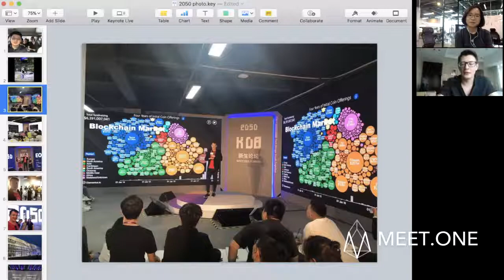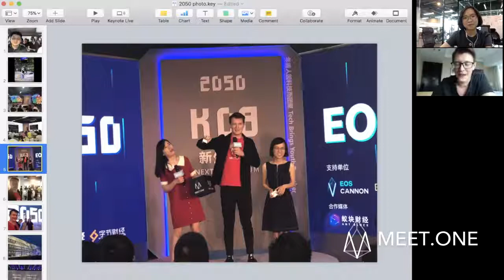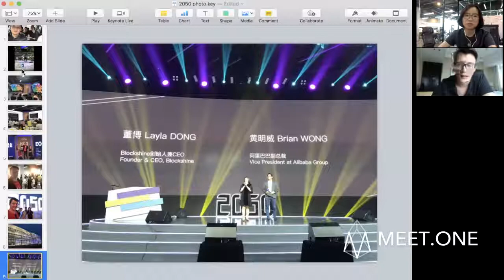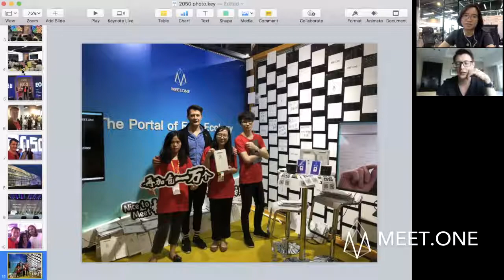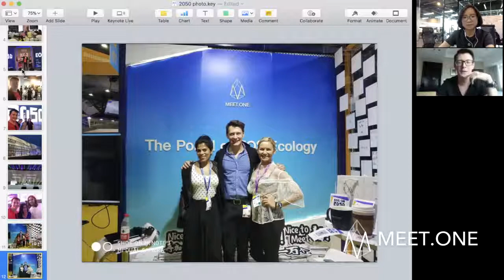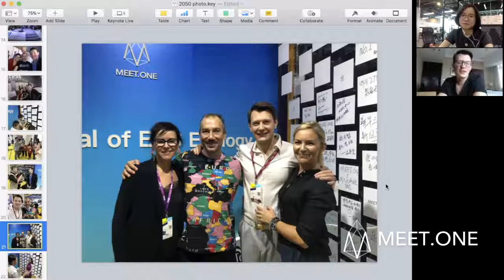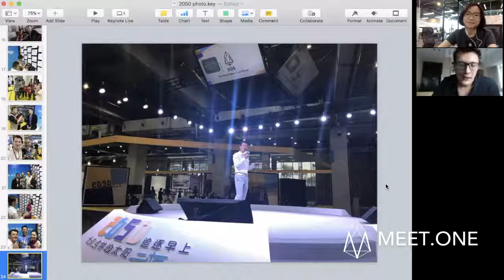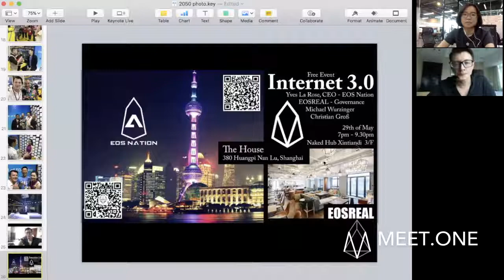MEET.ONE introduce EOS eco-tech to 20000+ young in 2050